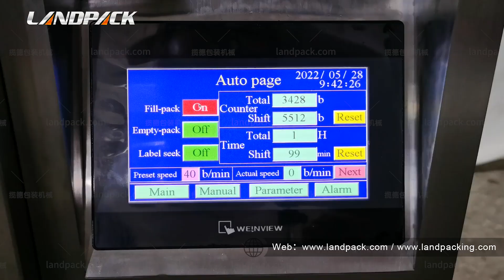Side Sealing Sachet Liquid Honey Packaging Machine With 4 Liquid Pumps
Application:
Suitable for packing various kinds of liquid objects, such as honey, chili sauce, tomato sauce, peanut butter, jam, bean sauce, detergent, fruit juice, miller wine, soy sauce, vinegar, drinks, etc.

Kindly Reminder:
We have an experienced team of R & D engineers who can customize packaging solutions according to your product characteristics.

Description:
*Products dosing, Filling, Laminate heat sealable pouch making and sealing.
*Stainless steel 304 structure and surface.
*Weighing and Packaging PLC & HMI Control Integrated, More stable operation, Easy for parameter setting.
*Simple changing of pouch former, to adapt different pouch size requirements.
*Intelligent temperature-controlling configuration, ensure artistic and neat sealing.
*Configure with packaging film pre-pulling device, to enable stable pouch-making.
*No film no filling, and easy to change the packaging film.

Optional device:
1. Date Printing
2. Hole Punching Device
3. Air-filling Device
4. Tear Notch Device